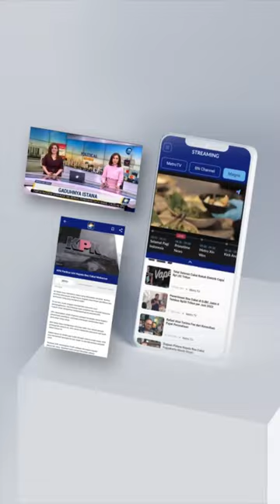Tom Lembong: Pemerintah Sibuk Berpolitik, Rakyat Tak Terurus